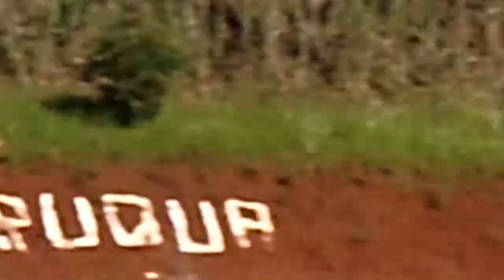1º Tempo - Aspirante Assoc. São Jorge (01) x (04) Ivaitinga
Jogo de ida da Semi final da TAÇA PEG 2014 - Estádio Suruquá, Domingo (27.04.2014), gol Ivaitinga, camisa  10 (), camisa ( )fez 02 gols,  camisa 07 ( ), Assoc. São Jorge, camisa 07 ( ). Competição organizada pela LIGA DE FUTEBOL DE PARANAVAÍ, Equipe de arbitragem: Árbitro: Anderson Montangnolli, Assistentes: Vagner Léo e Antonio José.